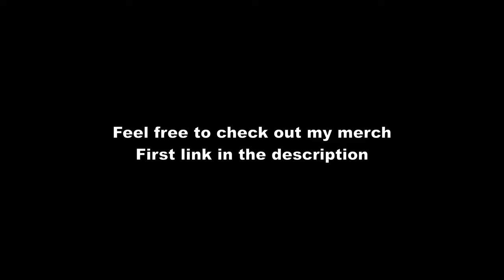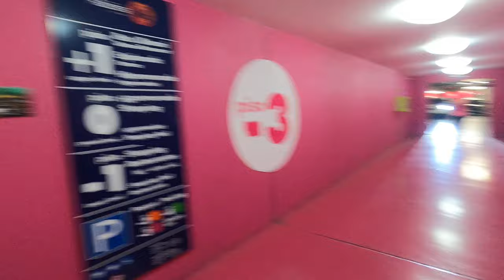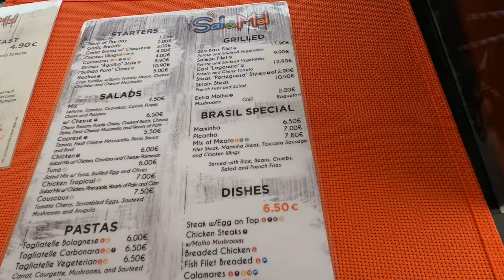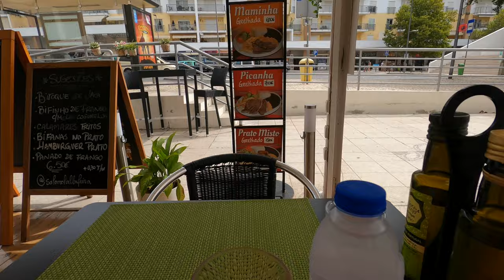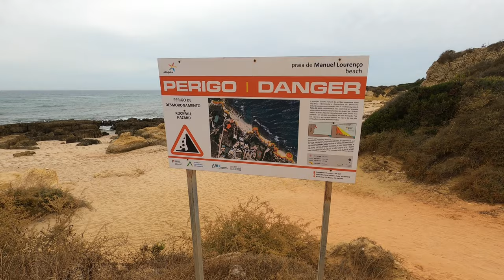🇵🇹Algarve Vlog #14 | Albufeira Strip & Beaches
Showing you in this video the nightlife of albufeira and also some beaches along with my daily routine. The Albufeira Strip is actually the biggest party district in Portugal.

Timestamp:
00:05 - Albufeira Strip
03:50 - Unik Fitness Club
05:02 - Lunch at "Sal&Mel"
08:19 - Praia da Gale (Oeste)
11:49 - Praia de Manuel Lourenco